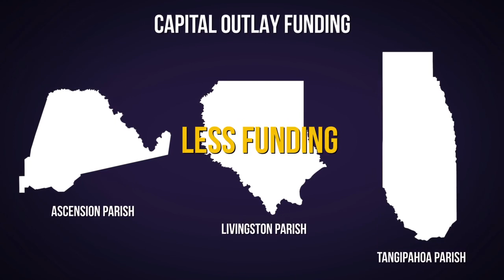Our research shows that former State Rep Buddy Mincey bragged about st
Our research shows that former State Rep Buddy Mincey bragged about state funding he failed to secure for Livingston Parish.